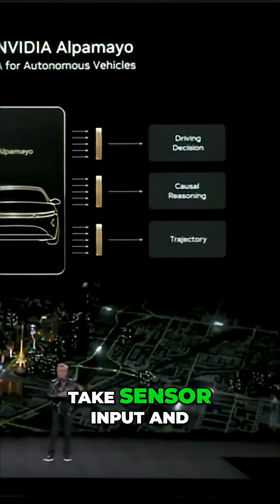NVIDIA To Copy Tesla's FSD Rewrite (end-to-end video training)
Welcome to *checks notes* about 2 years ago, NVIDIA.